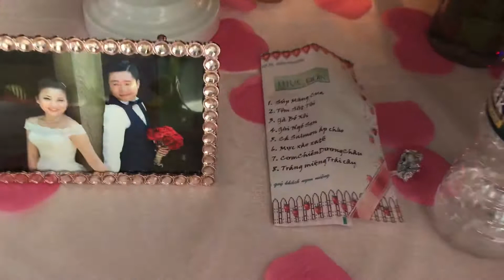Gia dinh Di dam cuoi Tan-Uyen tai Hoi Truong nha tho louisville.